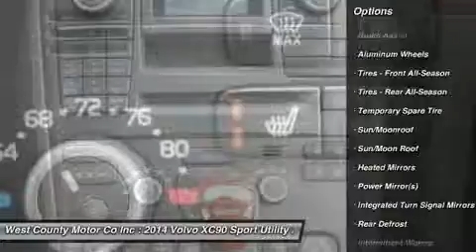2014 VOLVO XC90 Manchester, MO 17339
2014 VOLVO XC90 Manchester, MO
Stock# 17339

Don't miss this 2014 Volvo XC90. It's equipped with Automatic transmission and features a Crystal White Pearl exterior. With 0 miles, you'll want to take this car home. Make a great choice today.